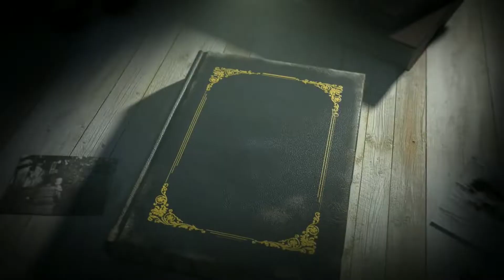My Second Vlog